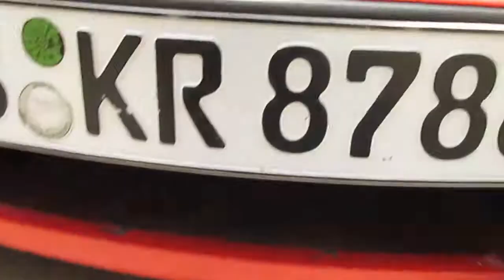BMW E36 Koyorad Radiator Install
Just a small walk through on how to replace an e36 radiator.